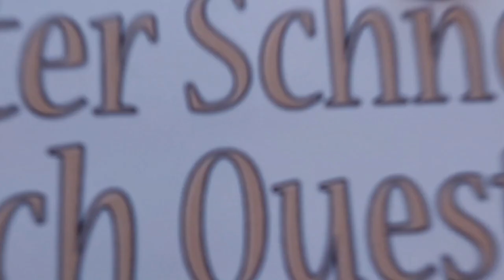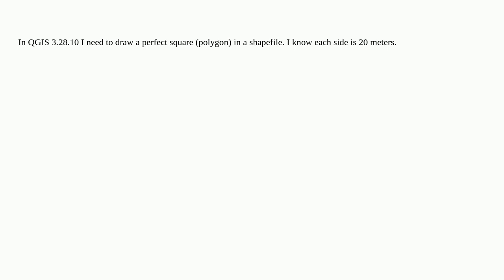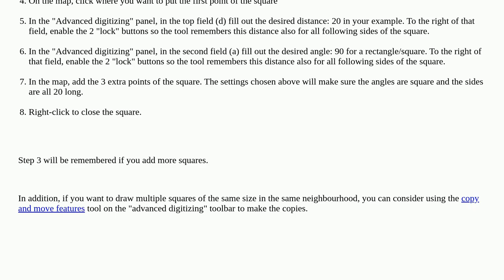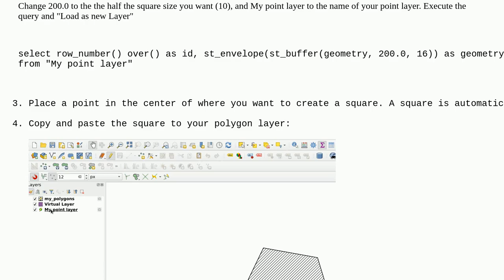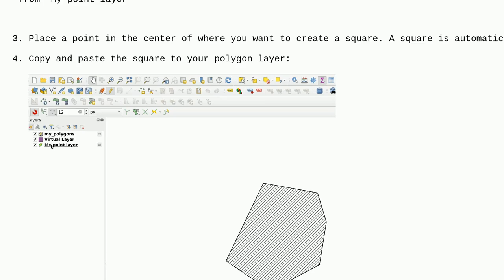Gis: Drawing perfect square in QGIS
Drawing perfect square in QGIS

A special thanks goes out to the community

  digitizing square qgis geometry polygon-creation